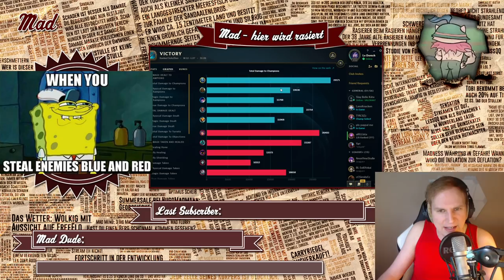NRWS Zilealolianischer Feuerblitz Fish!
Unterstützt mich in dem Ihr hier bei Amazon einkauft: